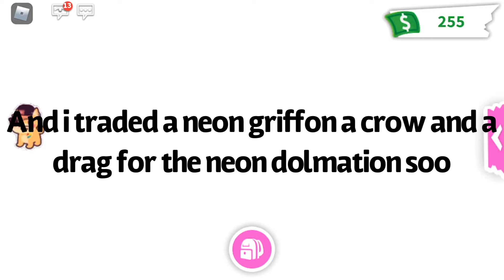What ppl offer for a neon dollmation adopt me (roblox)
I git amazing offers😯